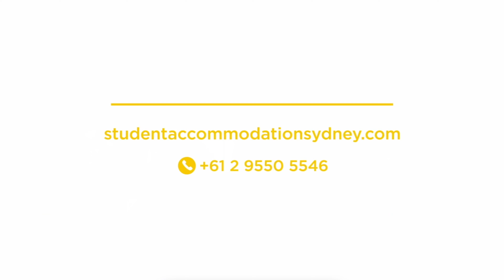Unit 9 - Cavendish Apartments: Virtual Tour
If you are interested and would like to know more about this unit:
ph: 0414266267